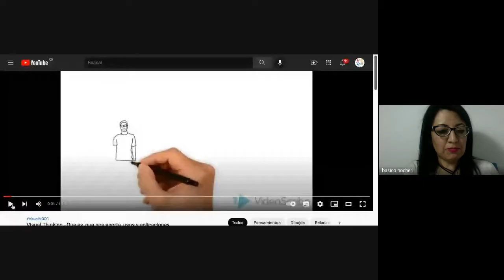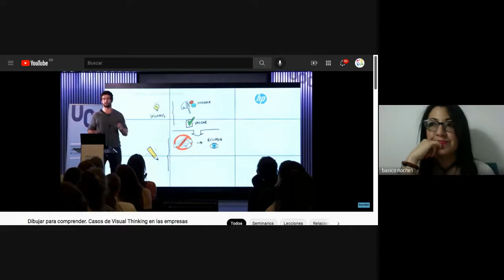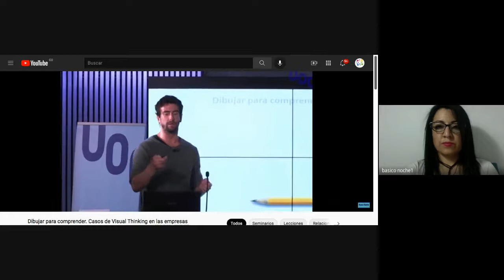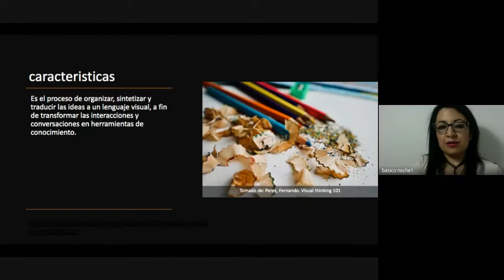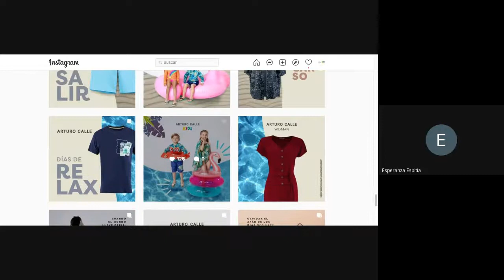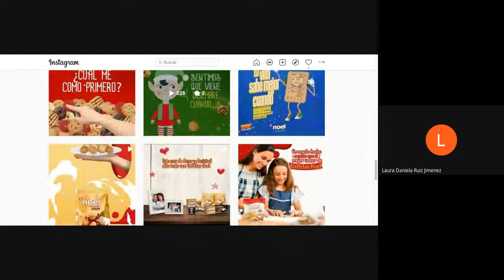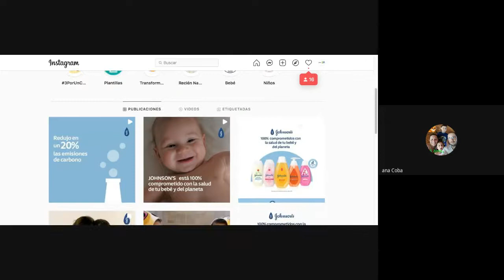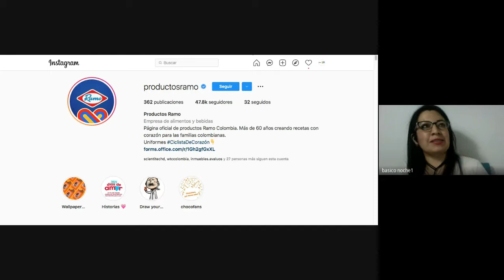C- 1 BN1 03 Dic Pensamiento Crítico 2021 12 03 at 15 08 GMT 8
UTBogota360